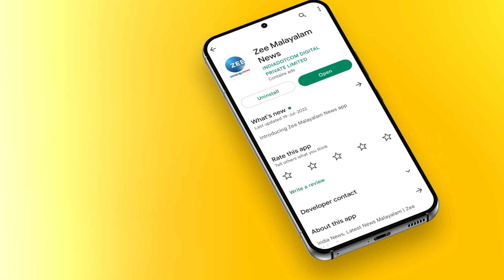Avani Chaturvedi | വ്യോമാഭ്യാസത്തിന് നേതൃത്വം നൽകുന്ന ആദ്യ ഇന്ത്യൻ വനിതാ യുദ്ധവിമാന പൈലറ്റായി അവ്നി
Avani Chaturvedi | വിദേശത്ത് വ്യോമാഭ്യാസത്തിന് നേതൃത്വം നൽകുന്ന ആദ്യ ഇന്ത്യൻ വനിതാ യുദ്ധവിമാന പൈലറ്റായി അവ്നി ചതുർവേദി